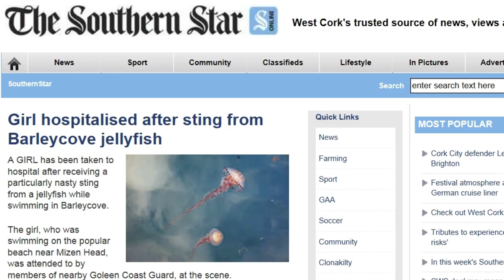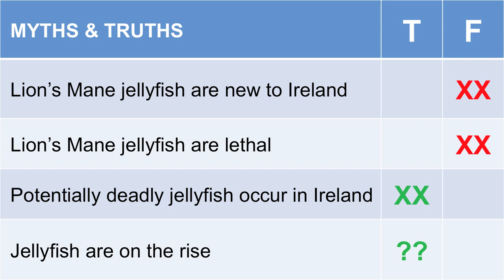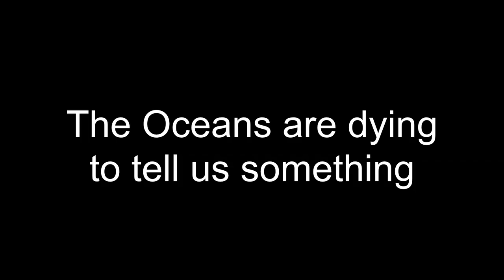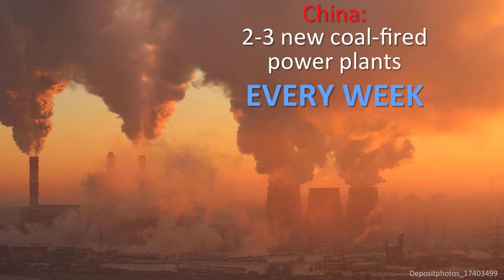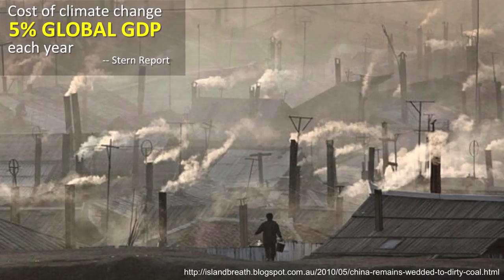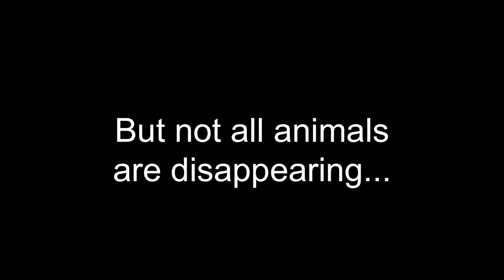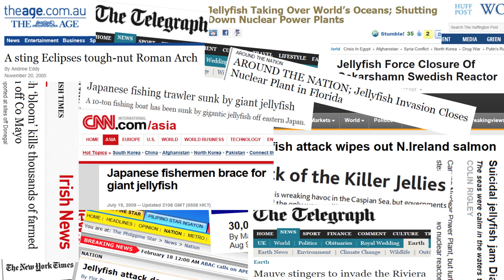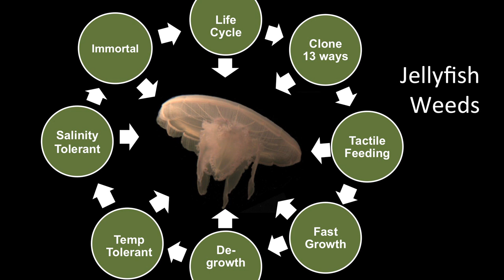Perilous bloom -- rise of the jellyfish | Lisa-Ann Gershwin | TEDxDublin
This talk was given at a local TEDx event, produced independently of the TED Conferences. Why are jellyfish thriving, despite the tragic state of the world's oceans? Lisa-Ann Gershwin explores the migration of dangerous jellyfish into new waters, and why jellyfish blooms reflect and impact the health of our oceans.

Scientist and author of Stung!, Lisa-Ann Gershwin is an expert on jellyfish, animals that are quickly becoming the masters of our oceans. Lisa-Ann has discovered over 160 new species—including at least sixteen types of jellyfish that are highly dangerous, as well as a new species of dolphin.